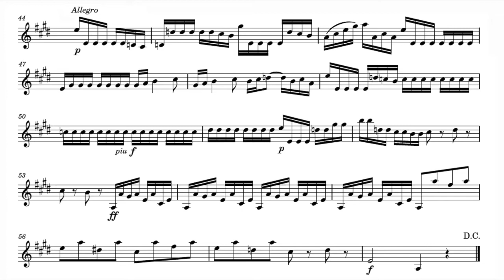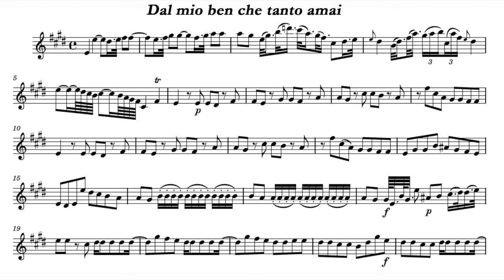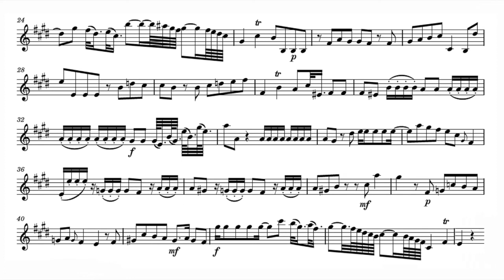Play the Violin sheet music with Vivica Genaux & Terry Wey/ Hasse: "Dal mio ben che tanto amai"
A=415Hz
Johann Adolf Hasse: Demetrio
Duetto, "Dal mio ben che tanto amai"

MS. Vivica Genaux
CT. Terry Wey
Rubén Dubrovsky & Bach Consort Wien